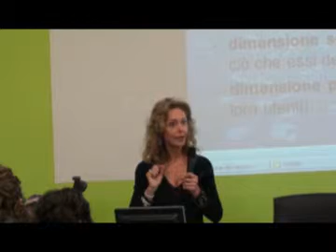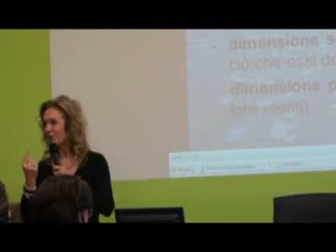Nuovi problemi epistemologici e metodologici questioni di bioetica, Prof.ssa Sandra Tugnoli Pattaro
Nuovi problemi epistemologici e metodologici - questioni di bioetica
Relatore : Prof. ssa Sandra Tugnoli Pattaro